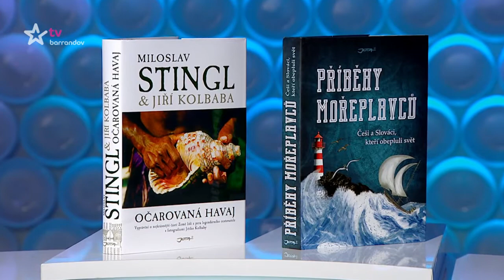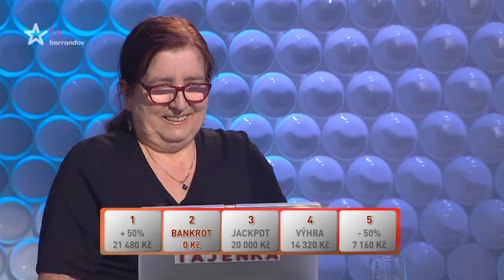Česká tajenka (2018/128)